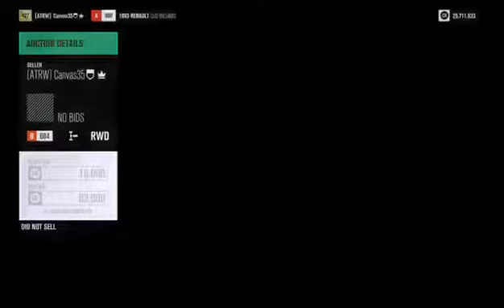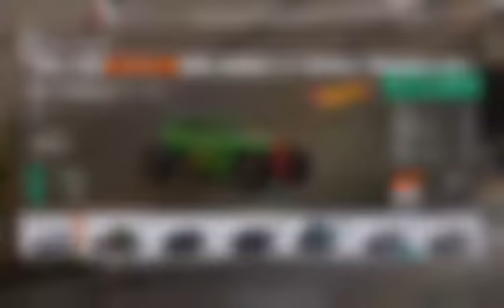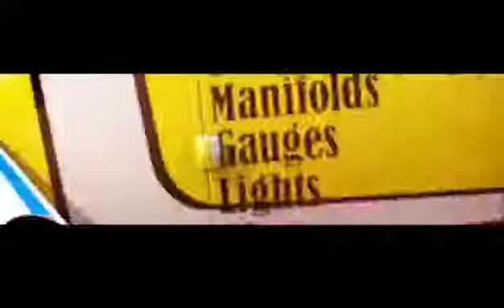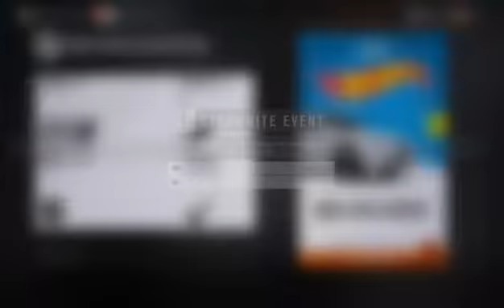We are gunna need a new Solo game!! (18+Chat)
Oh my word.. its better thann i ever expected... The Hot Wheels Exspansion is insane. I love it. Still need SOLO VOTES!!!